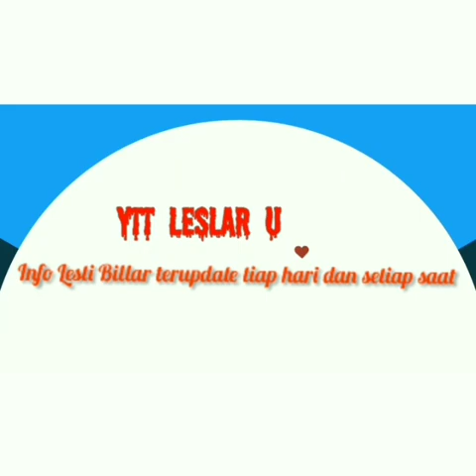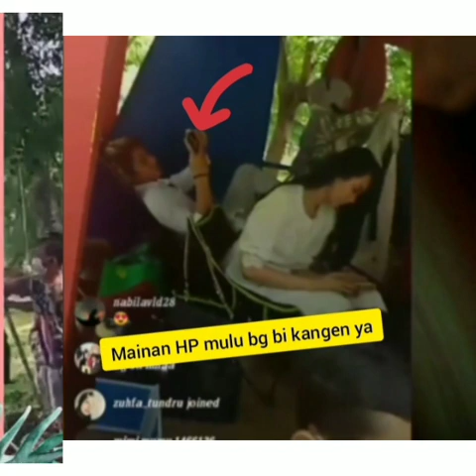TERBARU !!! UDAH DAPAT PIALA CUS LANJUT MAIN FILM BARU.... YUK SIMAK VIDEO NYA...